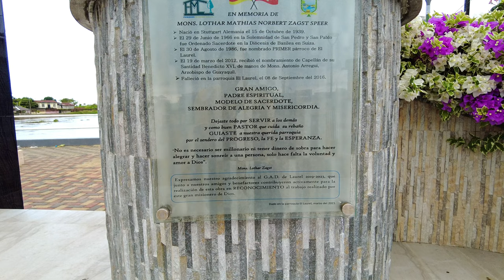LAUREL GUAYAS ECUADOR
Llegamos a Laurel de Salitre, Laurel de Daule y Laurel de Santa Lucia en Ecuador ..